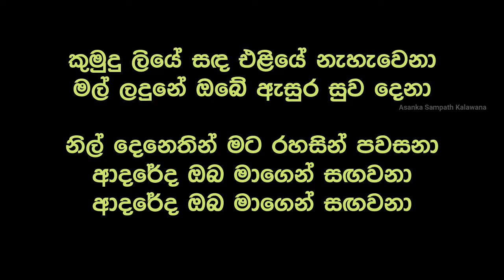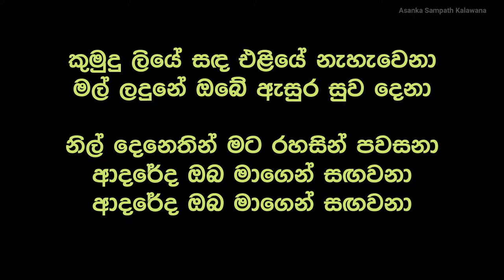kumudu liye sada eliye without voice sinhala karoke